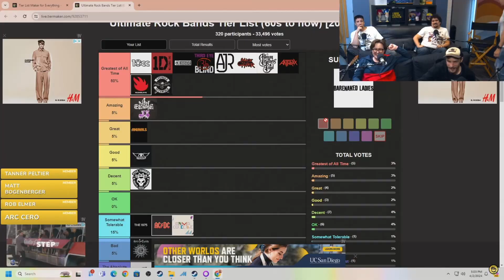Charlotte has unlocked Cyprus Hill and Monkey wheezes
Charlotte from Funhaus has unlocked Cyprus Hill and Monkey wheezes